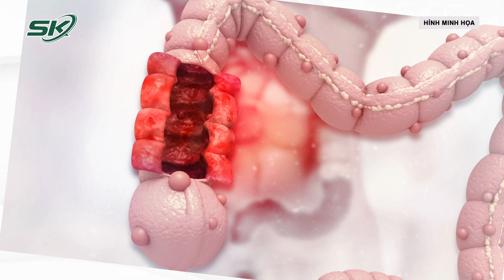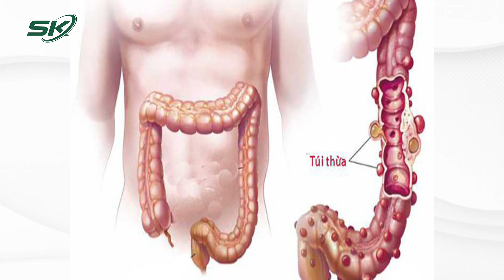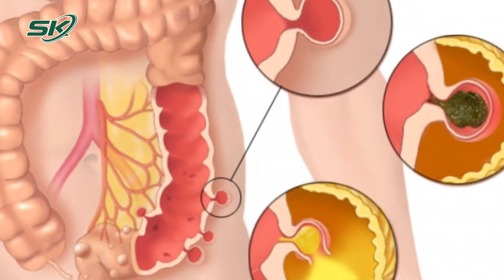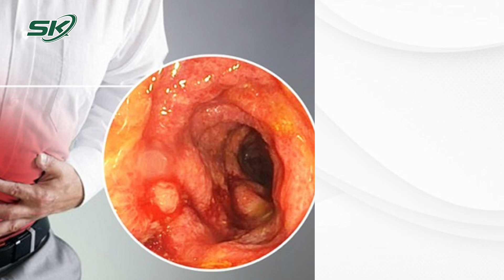Đại Tiện Ra Máu Đỏ Tươi, Coi Chừng Tử Vong Vì Căn Bệnh Tiêu Hóa Thường Gặp | SKĐS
SKĐS | Một người đàn ông ở TP HCM vào viện trong tình trạng tiêu phân máu đỏ tươi, chảy máu mức độ nặng ở bên trong cơ thể được các bác sĩ cứu kịp.

Mời quý vị và các bạn xem thêm: Người Đàn Ông 43 Tuổi Tự Cắt Lìa Dương Vật Của Mình